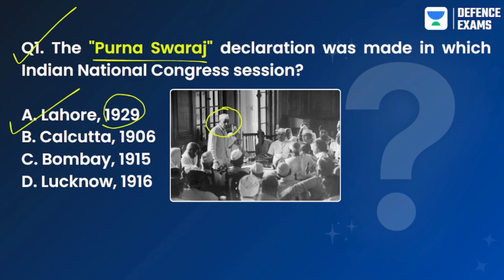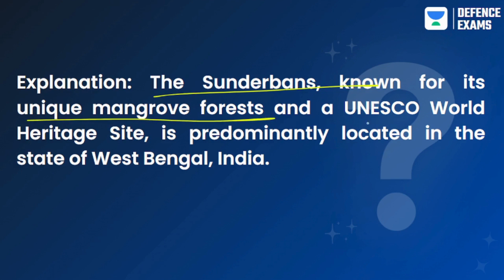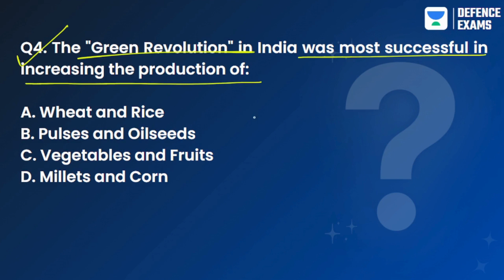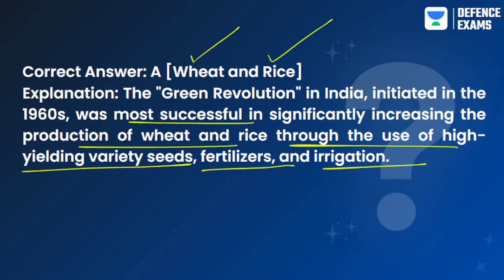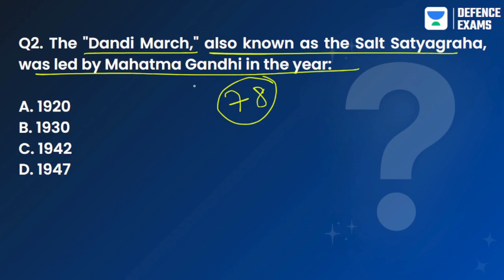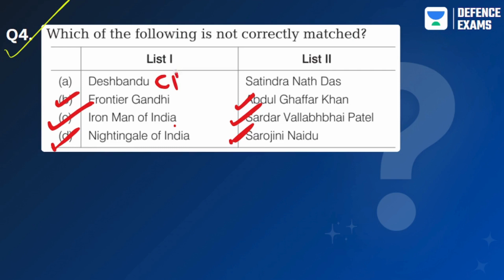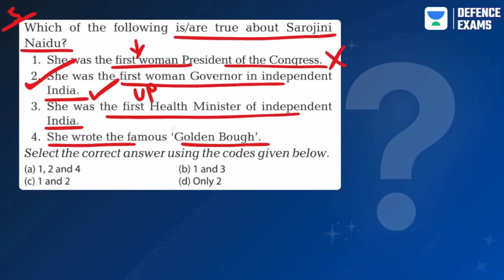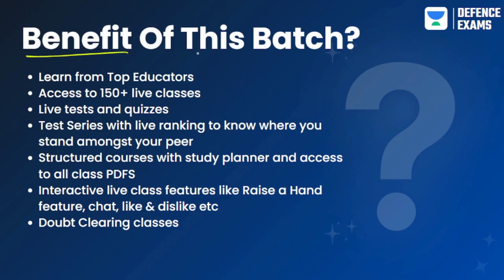Daily Defence | 2 March'24 | Practice Questions for NDA | CDS | CAPF | AFCAT | PYQs & MCQs | Priyank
Welcome to Daily Defence, your go-to source for practice questions and quizzes to help you target exams like NDA, CDS, CAPF, and AFCAT. Join us for a daily dose of Previous Year Questions (PYQs) and Multiple Choice Questions (MCQs) designed to enhance your preparation and test your knowledge in various defence exams.
➤ About the Educator: - Cracked NDA Exam & SSB Interview, Airforce Exam, Navy SSR Exam, DRDO ASO Exam. Selected in Indian Navy & Indian Airforce in first attempt. Cleared SSB Interview from 22 SSB Bhopal.
➤ Call Priyank Prabhash Sir’s team on 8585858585 and take your Defence Exams Preparations to the next level.
➤ *Use Code ''LAFLIVE'', Unlock FREE Special Classes on our platform, & also Get Exciting off on your Subscription today.